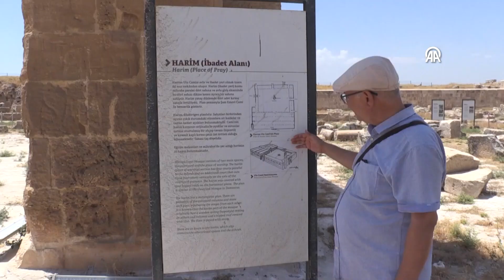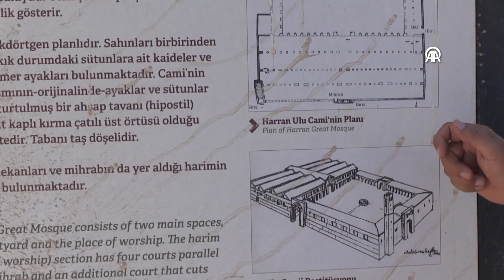Restorasyonu tamamlanan tarihi Harran Ulu Cami ziyaretçileriyle buluşacak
UNESCO Dünya Miras Geçici Listesi'nde yer alan dünyanın en eski yerleşim bölgelerinden Harran Ören Yeri'ndeki Ulu Cami, sona eren restorasyon ve kazı çalışmalarının ardından ziyaretçilerini ağırlamaya hazırlanıyor.